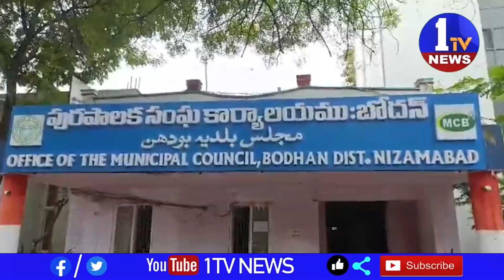బోధన్ బీఆర్ఎస్ పార్టీ నాయకుడు తూము శరత్ రెడ్డి కాంగ్రెస్ పార్టీలో చేరటం దాదాపుగా ఖరారు | 1TV News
1TV News is Telugu news channel since its launch. It is your one-stop destination for all the live news updates from Andhra Pradesh and Telangana. 1TV News makes news accessible for you at your convenience, at all times and across devices. we keep you updated with up-to-the-minute news on politics, sports, entertainment and much more